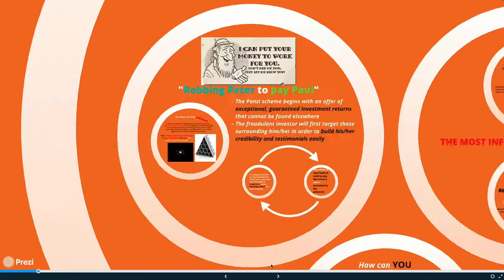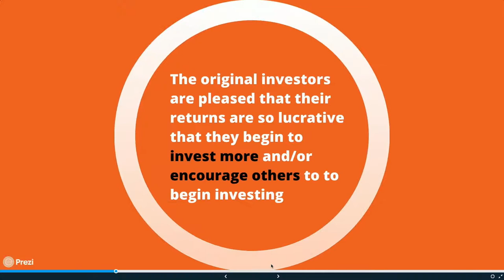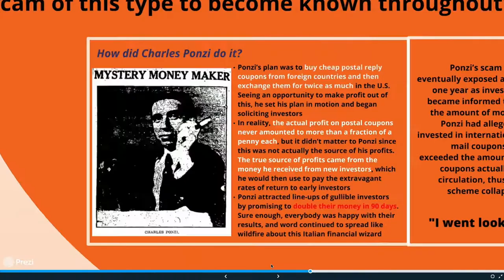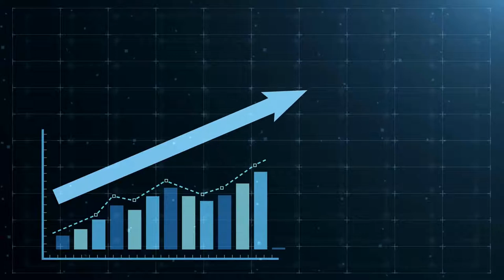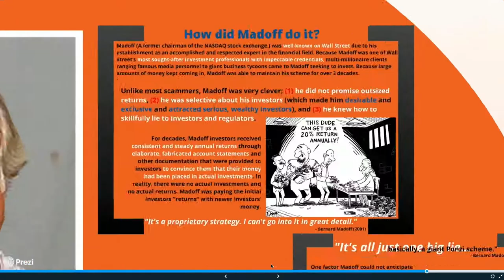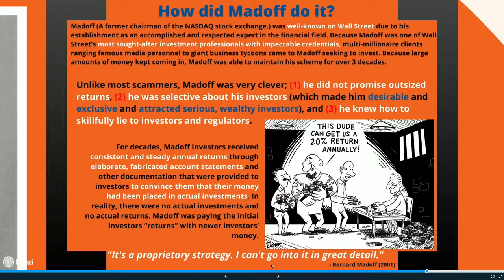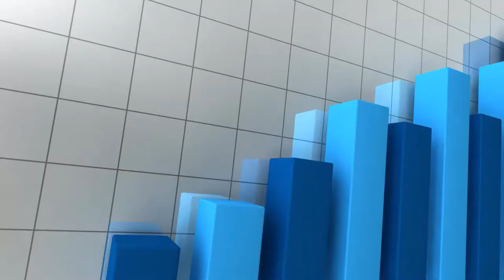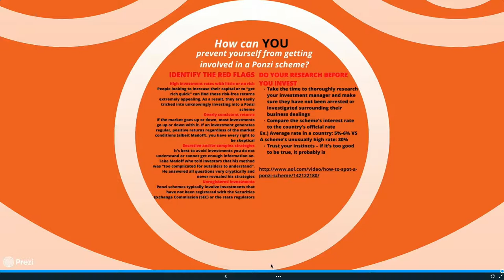Ponzi Scheme Explained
So, this video is about Ponzi Scheme. This is money game "investment" that you should AVOID. Never go to Ponzi scheme. The money you will get is the money of someone with tears. Ponzi scheme is not giving any benefits to human's life and society.